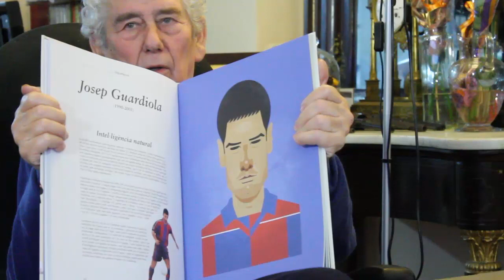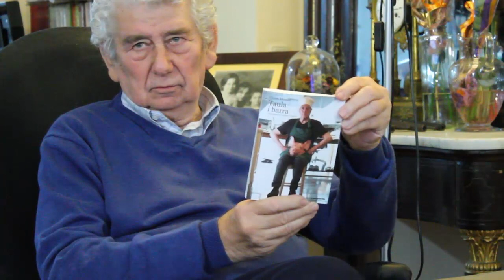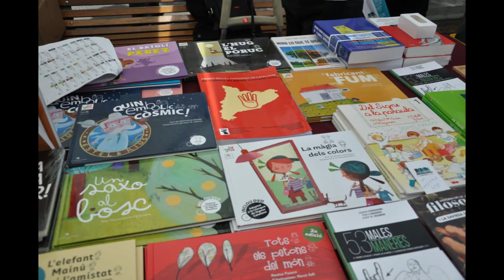1198 Sant Jordi 24/04/2017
Diada de Sant Jordi//
Elecciones a França//